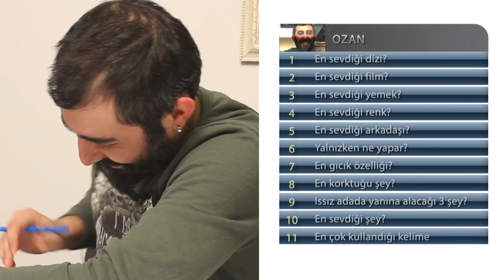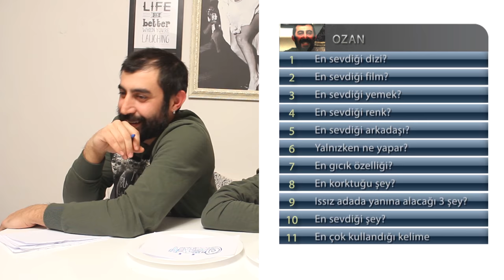Sevgilini Ne Kadar İyi Tanıyorsun? - Challenge | Cemre Melis Çınar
MeloDIY Nedir?
Cemre Melis Çınar tarafından hazırlanan ve herkesin kendi kendine kolayca yapabileceği; yeni tasarımlar, kıyafetler, pratik bilgiler gibi eğlenceli herşeyin bir araya geldiği yerdir.
Cemre Melis Çınar’ın eğlenceli anlatımı ve yapım tarzı ile bu kanalda izleyeceğiniz videolar ile sizde evinizde yada nerede isterseniz kendinize ait yeni tasarım ürünleri yapabilirsiniz.

Cemre Melis Çınar Kimdir?
1991 yılında Ankara’da doğan Cemre Melis Çınar Mersin Toros Koleji’ni bitirmesinin ardından Marmara Üniversitesini kazanarak Televizyon bölümünde eğitim görmektedir. Halen eğitimine devam eden Cemre Melis Çınar 2005 yılından beri oyunculuk kariyerine Mask-kara Tiyatrosu’nda devam etmektedir. Ayrıca uzun yıllar dans dersi alan Cemre Melis Çınar Kick Box’ta da bir o kadar yeteneklidir. Çocuk filminde dublaj ve sahne tasarımı yaptı. ‘Karadul’ filminde yardımcı yönetmenlik yaptı. Bir çok dizi ve filmlere metin yazarlığı yaptı. Son olarak Elif dizisinde Arzu karakterini canlandırmaya devam ediyor.
Elif dizisi Arzu karakteri kimdir?
Kocasını çok seven Arzu onun hiçbir kadınla birlikte olmasına izin vermez. Arzu’nun kocası Kenan ise eski aşkı Meleğin peşinden gider. Arzu ise bin bir entrikalar düzenleyerek Kenan’ın yanında kalmasını sağlar.

MELODIY kanalı ve  içeriklerinin tüm hakları Green Yapım’a aittir.